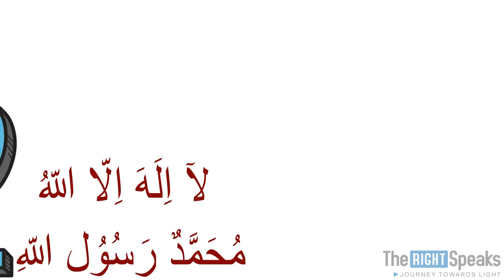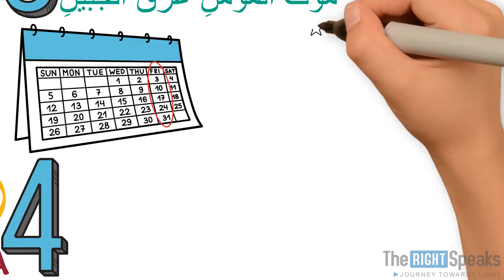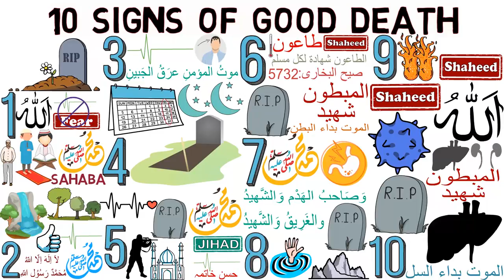10 signs of Good Death || Beautiful Reminder by Qari Sohaib Ahmed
10 signs of Good Death

We should not fear death but the state in which We ll die... We Should Pray to Allah For a Good End And Jannah...

In This Video Qari Suhaib Mir Muhammadi حفظه الله From Sunnah is telling us about 10 signs of a Good Death i.e Death of A believer...